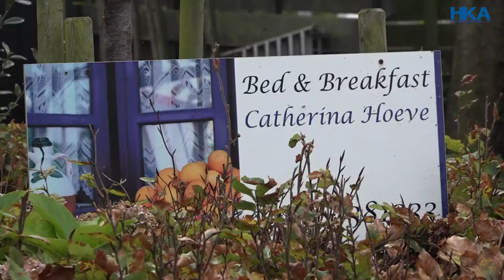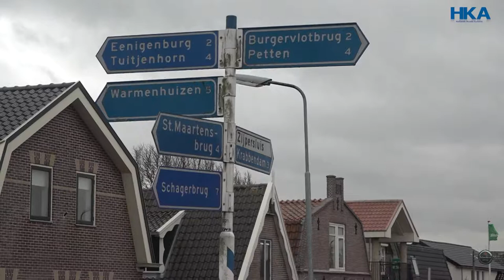Reportage: Vlotbrug deelt bewoners Burgervlotbrug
Tweestrijd in Burgerbrug: moet er wel of geen vaste verbinding over het Noordhollandsch Kanaal? De discussie is opnieuw losgebrand nu de vlotbrug bij Burgervlotbrug voor de zoveelste keer opnieuw al weken onbegaanbaar is na aanvaring met een schip.